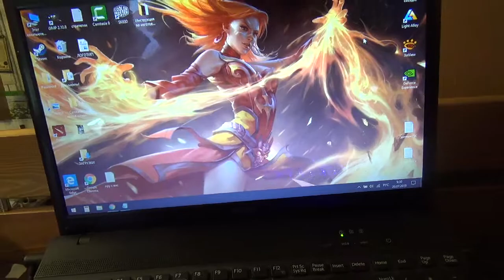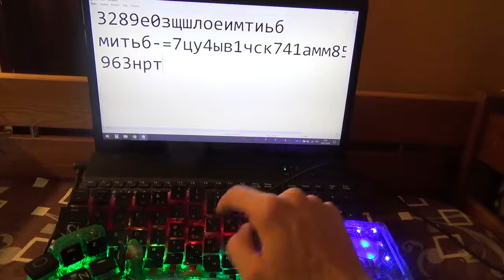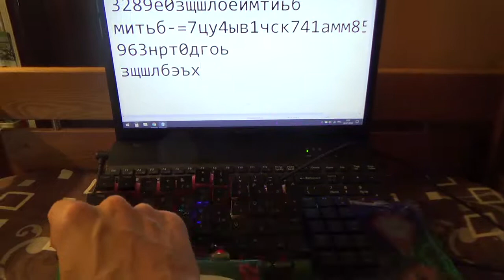ДОказательство что клавиатура JKL Max Effect - РАБОТАЕТ!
Записал это видео для тех кто не верит мне, смотрите и не сомневайтесь во мне!
Все видео о Клавиатуре JKL Max Effect - ПЛЕЙЛИСТ.